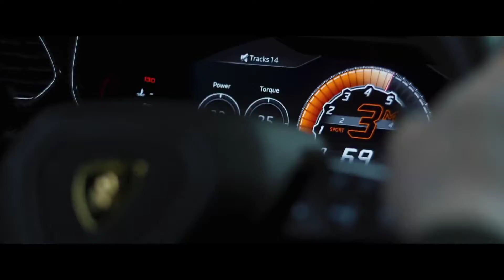LAMBORGHINI URUS- 2021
The 2021 Lamborghini Urus is extreme in almost every way, which is exactly what's expected when a legendary supercar maker builds an SUV. Its chiseled bodywork and hulking proportions are appropriately exaggerated, but don't think this 641-hp Italian monster isn't a terror on the track. In fact, it was the quickest SUV we've ever lapped at Virginia International Raceway. This is a testament to both Lamborghini's dedication to absolute performance and the super-ute's track-ready